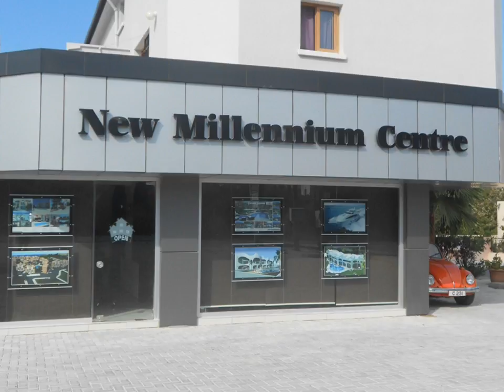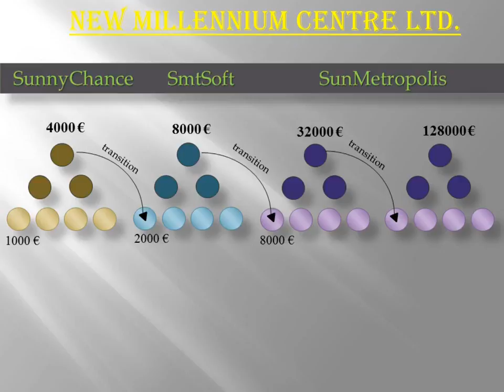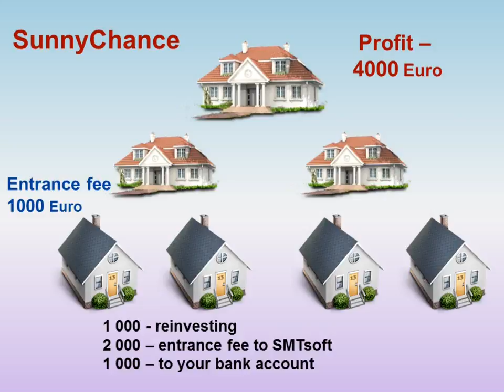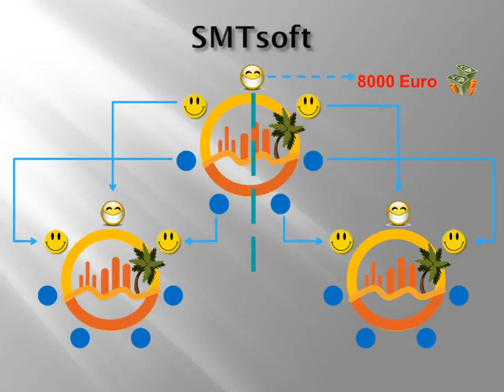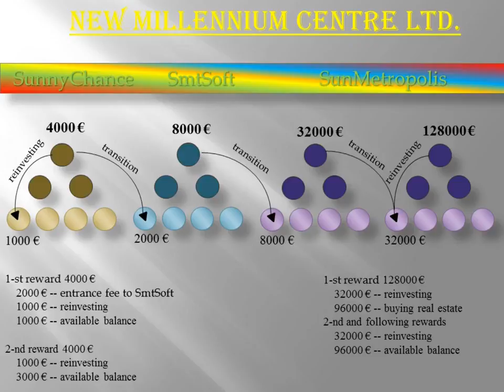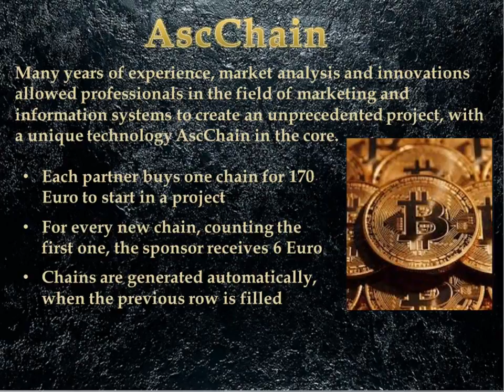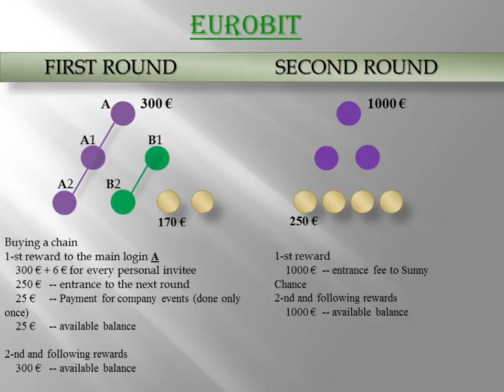Projeсt in English